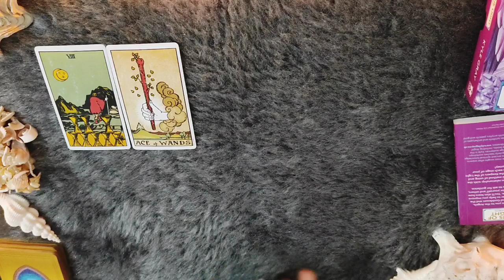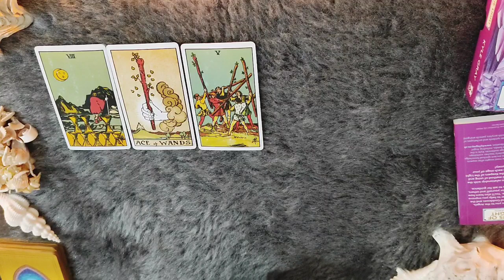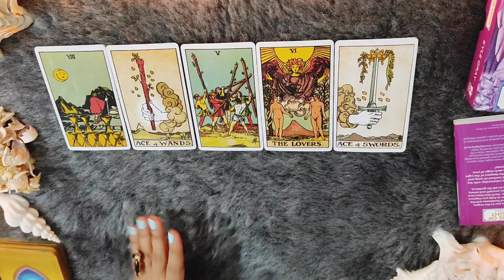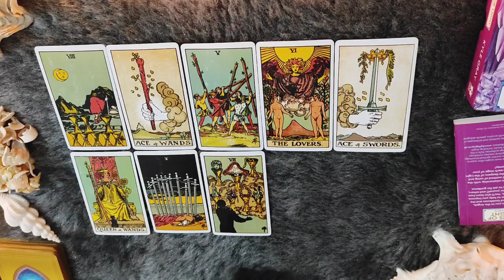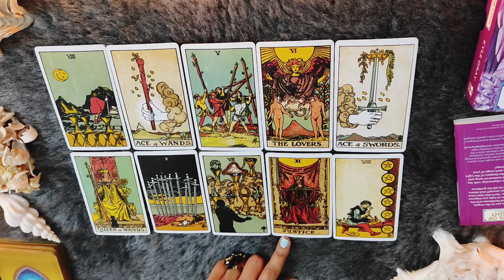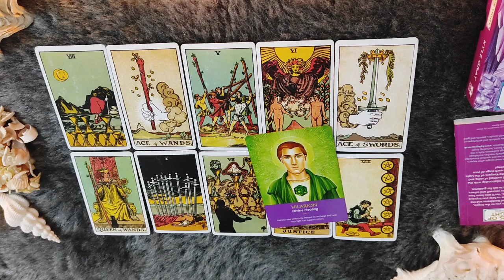*SCORPIO/VRISHCHIK RASHI- 16-23 DECEMBER LOVE READING*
janiye kya hai apke liye in love from 16-23 DECEMBER 2021.